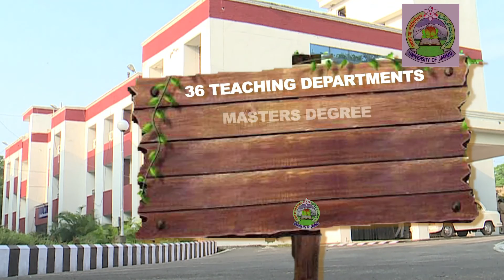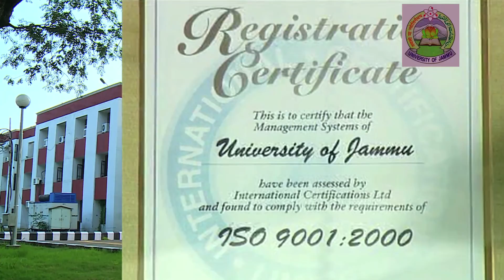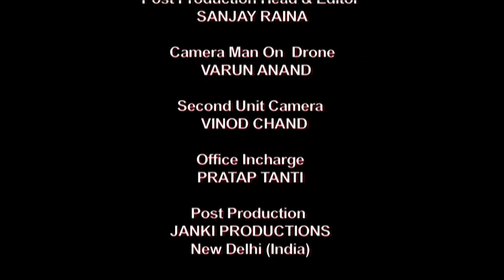Promo "SHAPING THE DREAMS OF TOMORROW" University of Jammu Director Sanjay Raina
Director & Producer: Sanjay Raina (Manav Films)
Corporate Film on university of Jammu